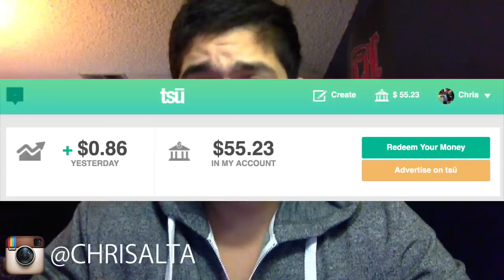How To Grow Your TSU Network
Hey! Chris Altamirano here and after the recent attention I've been getting on the Tsu platform, I felt it was my moral obligation to offer you some more useful tips on how to grow your Tsu network.

Whenever I check my wall I find very common questions like:

"How do I grow my Tsu network?"

"Why won't my friend join through my link?"

"How do I make money with Tsu?"

While these are all really great questions, there is no right answer for everyone. In this video we'll get back to the basics of Tsu and I'll show you how to grow your Tsu network online and offline.

This isn't rocket science and in fact is quite simple to do. All you have to do is listen, follow along, and take massive action :D

- Chris Altamirano